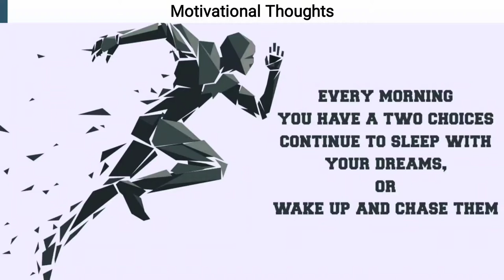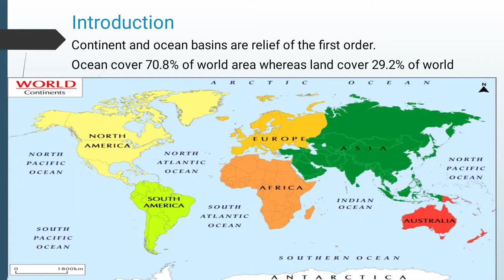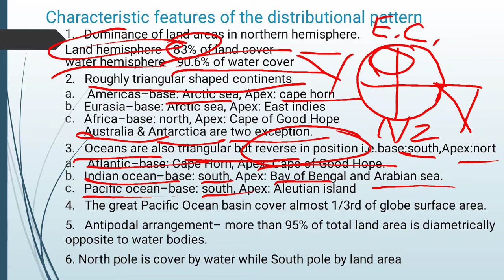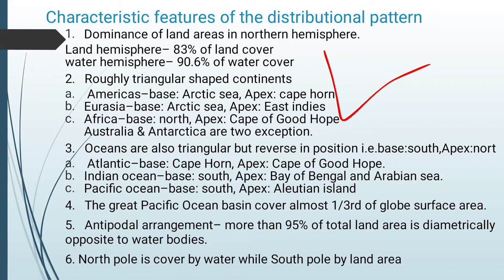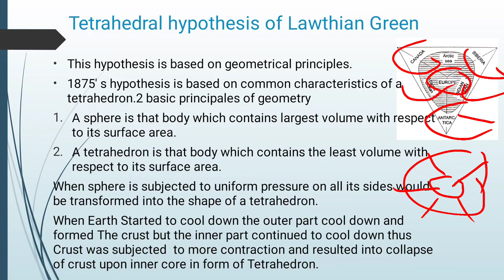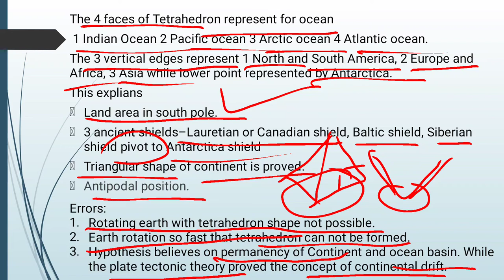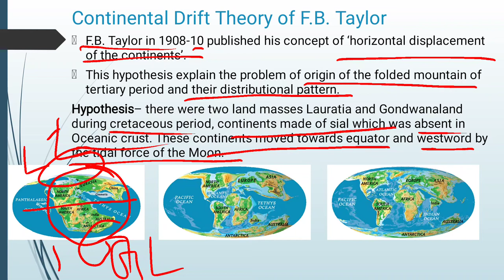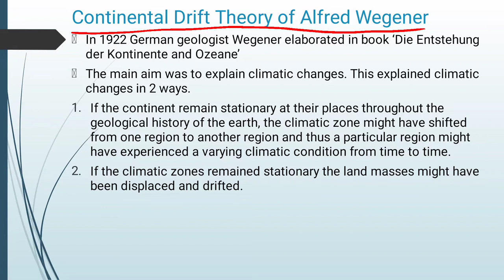Physical Geography― lecture-06 part 1 Origin of Continent and Ocean Basins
Physical Geography for UPSC, PCS, Bechalor Degree programs and other exams.

◆Introduction to continental and ocean basins
◆Distributional pattern
◆Tetrahedron hypothysis
◆Continental Drifting theory of F.B. Taylor
◆Continental Drifting theory of Alfred Wegener
◆Plate tectonic theory
◆Plate tectonic theory and continental displacement.
◆Some important definitions

*Be positive, Never Give up*